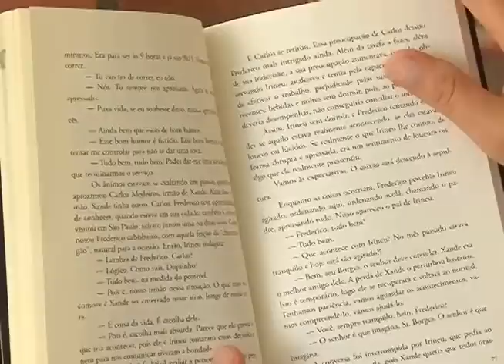Florianópolis - Sobrevivente incêndio edifício Joelma